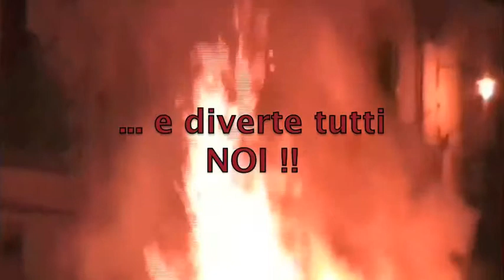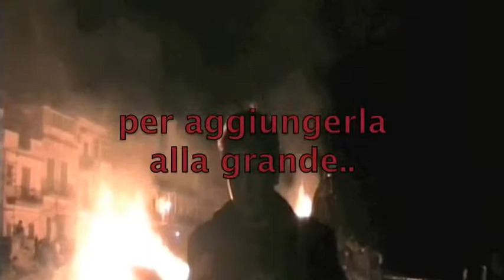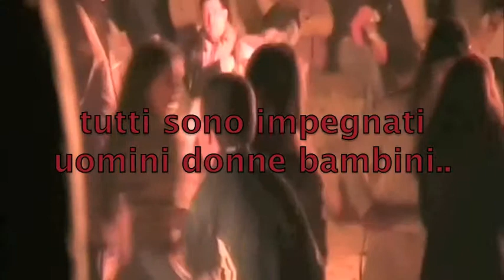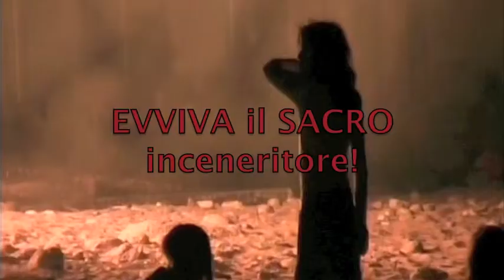La Vampa di S. GIUSEPPE (Arenella) by Diego Gioè.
vampa di san. Giuseppe arenella.( ma quante vampe ci vorranno per pulire PALERMO). Diego Gioè.